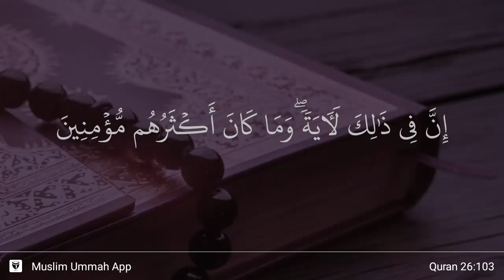Ash-Shu'ara' ayat 103